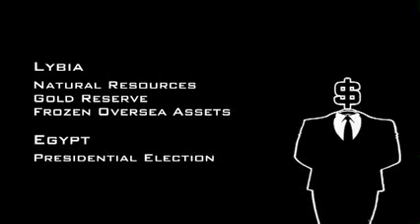Parody Message to Anonymous from the International Bankers